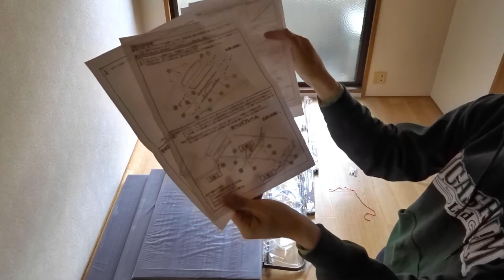木製棚付きパイプベッドを組み立てました！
『木製棚付きパイプベッド シングル ブラウン』（No.0268930）を購入しました！「Slumber」という名前のようです。
▼利用した販売サイト

camera - SONY Cyber-shot HX90V
editing soft - CyberLink PowerDirector10 ultra